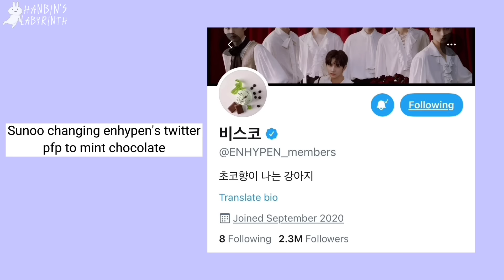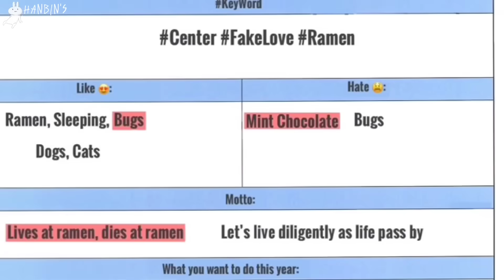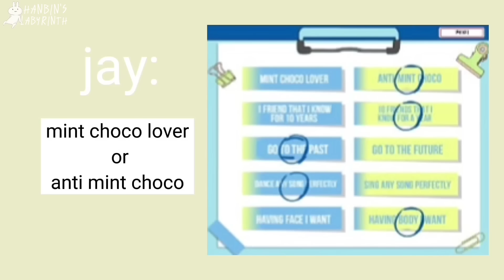Sunoo and the 6 mint choco haters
mm mm MMMM the flavors are melting on my tongue